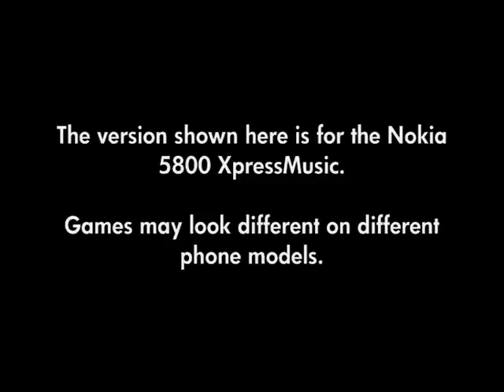Katamari Mobile - Ovi Store - Nokia 5800 XpressMusic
This is a gameplay video of Katamari Mobile from the Ovi Store content shop. The version shown here is running on the Nokia 5800, but games may look different on different phone models.

For the latest unofficial news, reviews and previews about Ovi Store games and N-Gage games, please

You can access the Ovi Store on most Nokia phones and smartphones, either by going to store.ovi.com on the phone's web browser or by installing the Ovi Store application on the phone.